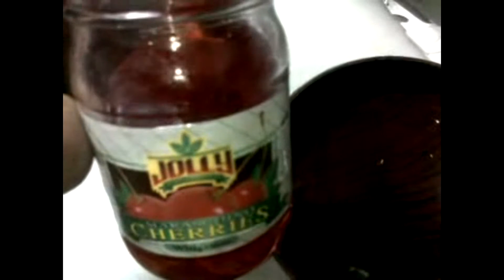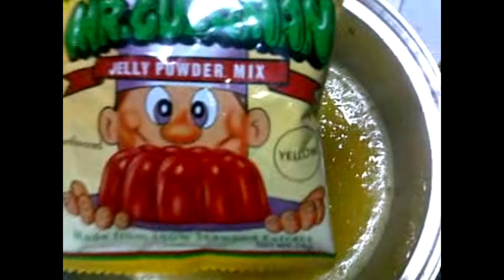Cathedral Windows Recipe ( Home-Made )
Cathedral Windows Recipe - Cathedral Broken Windows Gelatin dessert, Sprinkle a colorful gelatin on topped also known as Christmas Jello in the Philippines.
Cool and chill the gelatin for a couple of hours before serving.